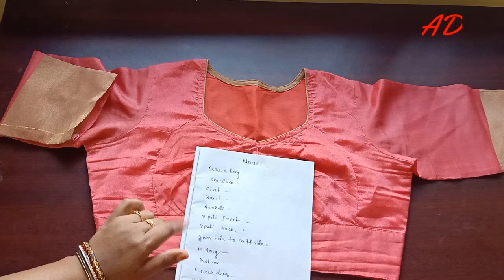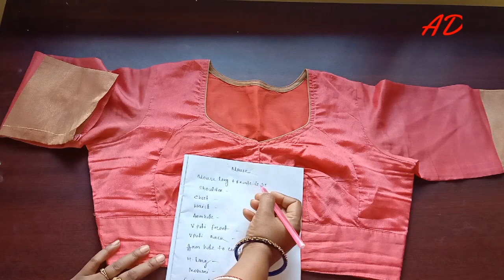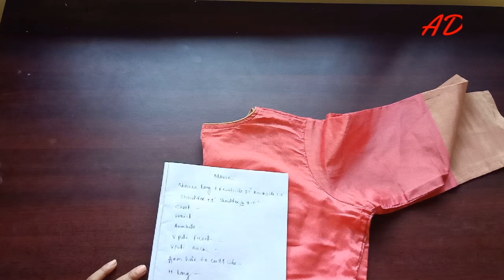ପୁରୁଣା ବ୍ଲାଉଜ୍ ରୁ ମାପ କେମିତି ନେବେ??ଭିଡ଼ିଓ କୁ ଦେଖି ଶିଖନ୍ତୁ।